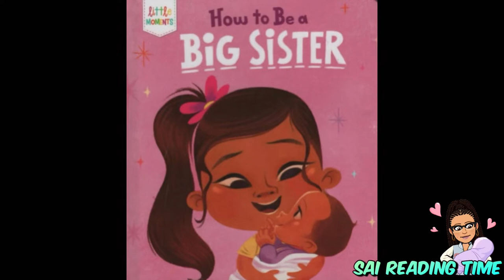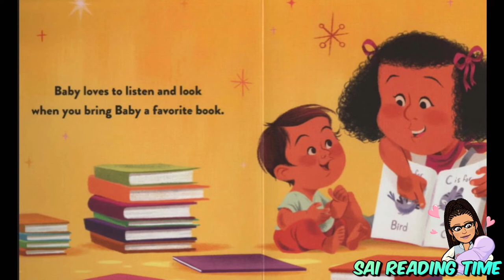How To Be A Big Sister \ By Little Moments \ Children Book Read Aloud